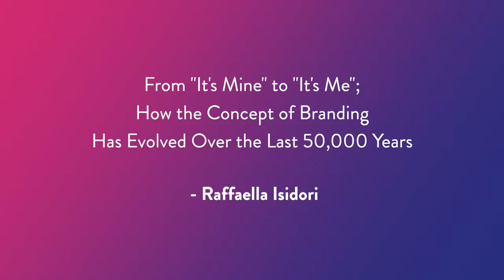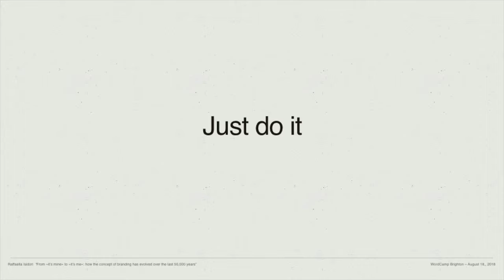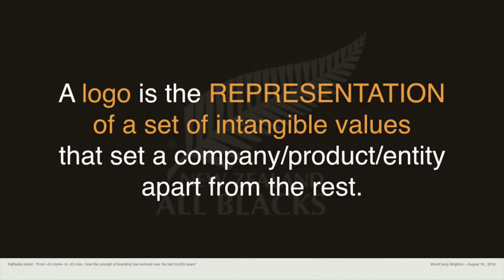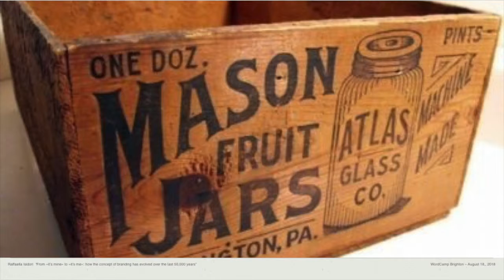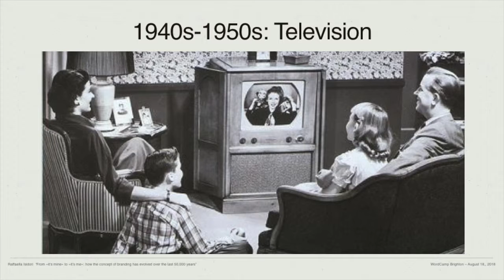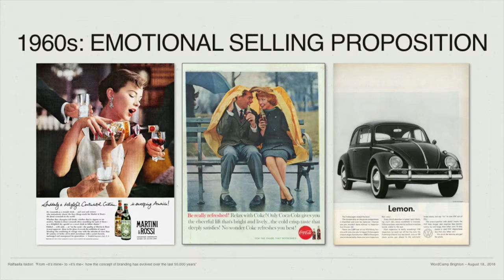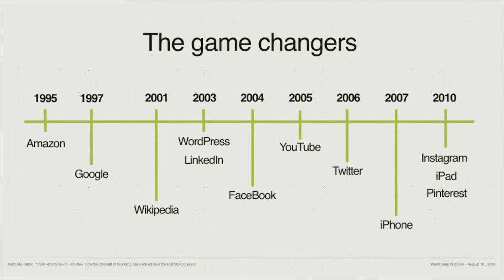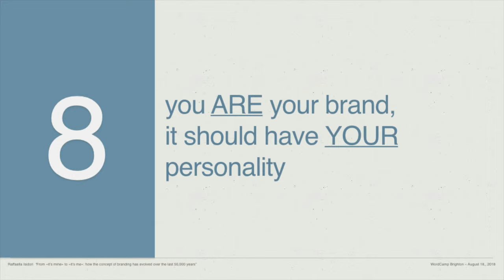Raffaella Isidori: From “it’s mine” to “it’s me”: how the concept of branding has evo...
The practice of branding can be traced back to 50.000 years ago. The concept of marketing branding to 4000 BC. And with the (r)evolution brought forth by Internet and Social Media, today we are all brands and as such, we all need to be aware of how a brand is best managed. This talk is a primer on the origin and the evolution of the concept of branding, so to better understand and care for our brand(s), regardless of their being a company, a product or a personal one.